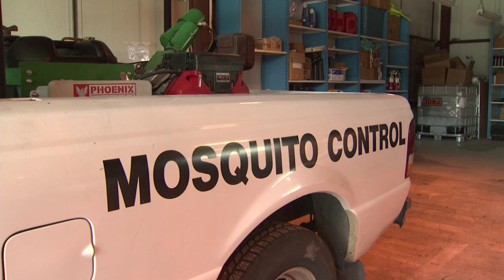Insect Invasion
State officials confirm the first two cases of West Nile Virus in the state this year. The mosquitoes that carry West Nile generally prefer hot, dry weather, but the recent heavy rains have created a large breeding area for all kinds of insects, including mosquitoes.